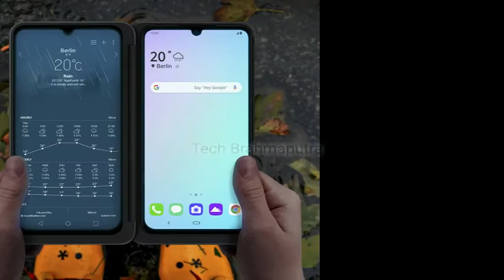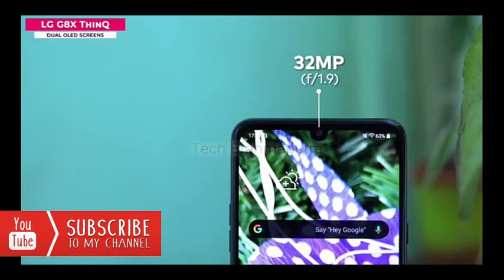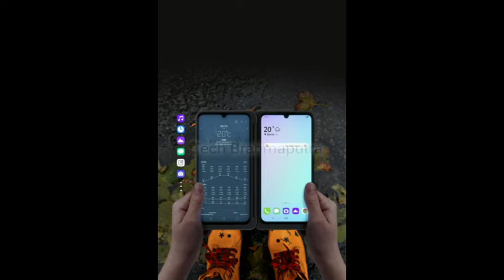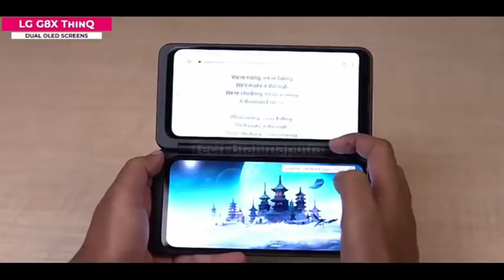LG G8X ThinQ